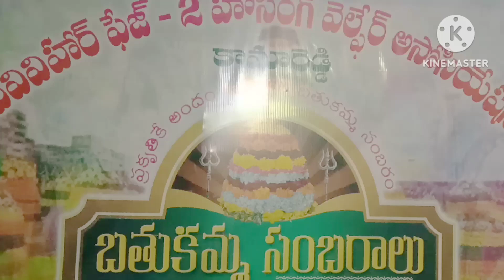బతుకమ్మ సంబురాలు | పల్లె పల్లెల్లో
'బతుకమ్మ' పండుగను తెలంగాణా రాష్ట్రంలో ఆశ్వయుజ మాస శుద్ధ పాడ్యమి నుండి తొమ్మిది రోజుల పాటు జరుపుకుంటారు. ఈ బతుకమ్మ పండుగ లేదా సద్దుల పండుగ దసరాకి రెండు రోజుల ముందు వస్తుంది. తెలంగాణ ప్రత్యేక రాష్ట్రం ఏర్పడిన తరువాత బతుకమ్మను రాష్ట్ర పండుగగా నిర్వహిస్తున్నారు.